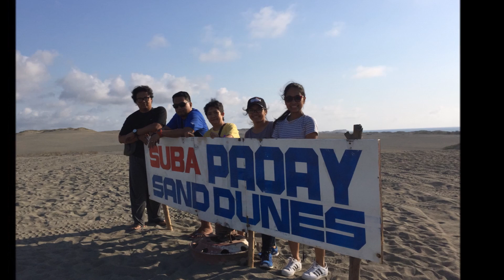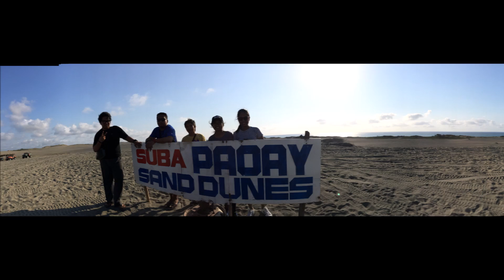Ilocos Tour 2016 PART 2